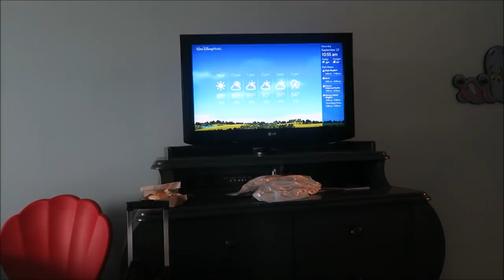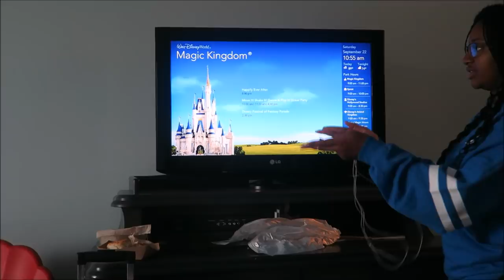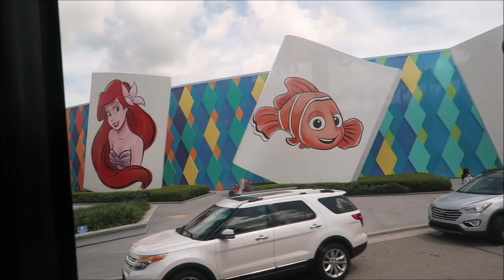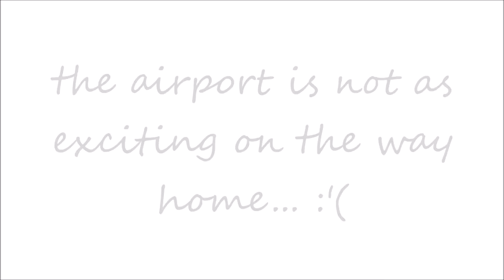GOODBYE FLORIDA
Vlog Camera: Cannon PowerShot G7X
Editing software: Windows Movie Maker